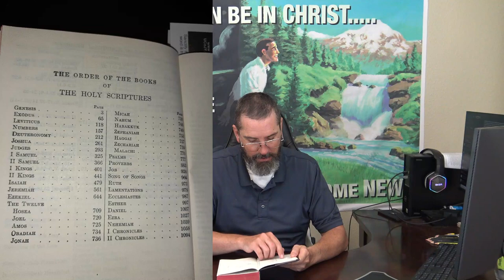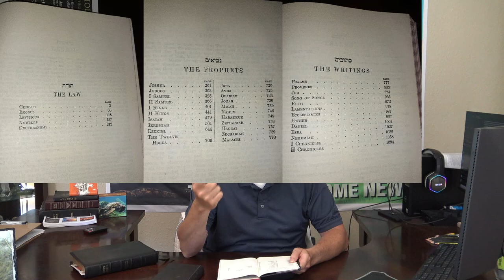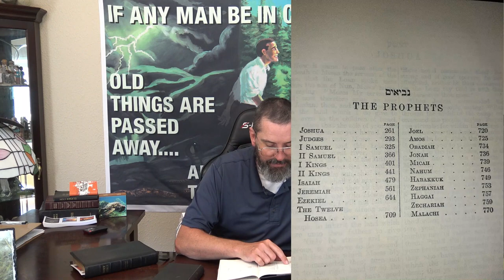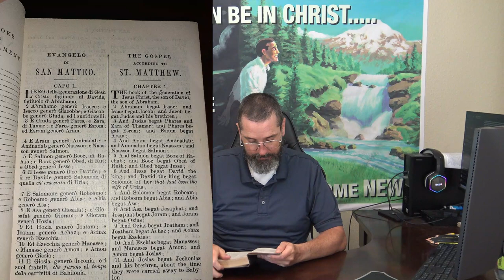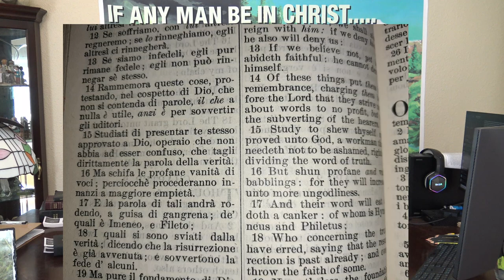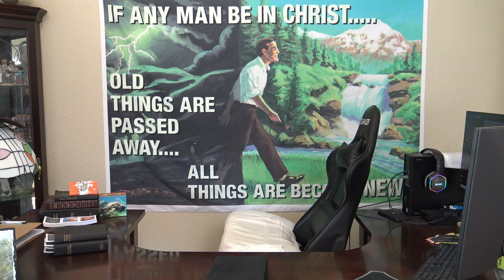Sit and Talk 7-13-2023. Books, emails, exhortation!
Bible Believing God Fearing Ministries

1 Thessalonians 5:14 Now we exhort you, brethren, warn them that are unruly, comfort the feebleminded, support the weak, be patient toward all men.